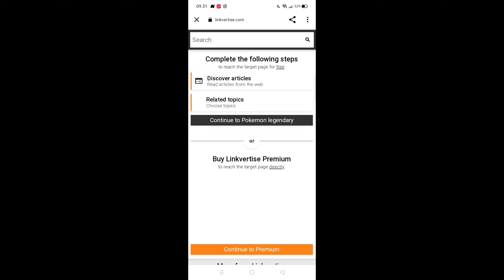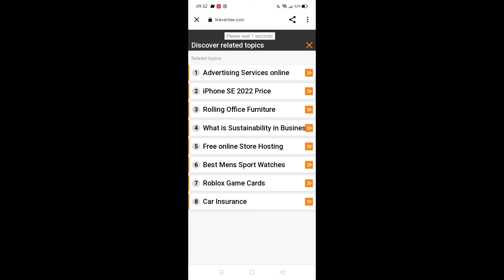Addon Terkeren|Pokemon Legendary Full lengkap dengan skillnya|V.1.18+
Peralatan ngeyoutube
Ngedit=

00:00 - intro
00:22 - pembukaan
00:46 - cara mengaktifkan addon
01:45 - rewiw+penjelasan addon
06:29 - cara download+pasang addon
08:00 - penutupan

                            Download
Ini link download addon namanya
Addon Pokemon Legendary